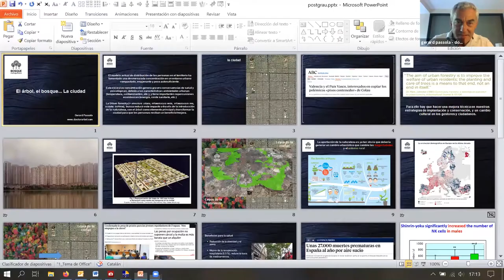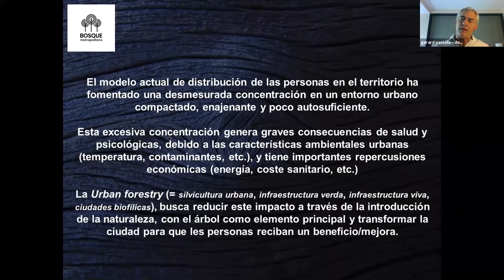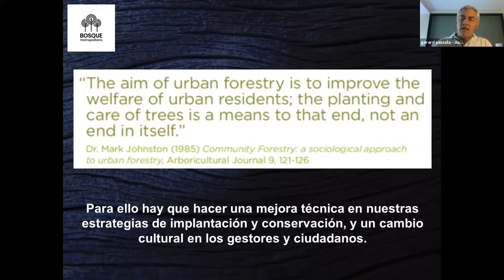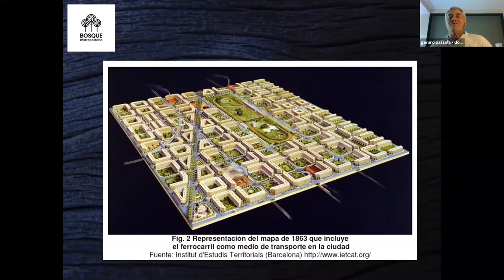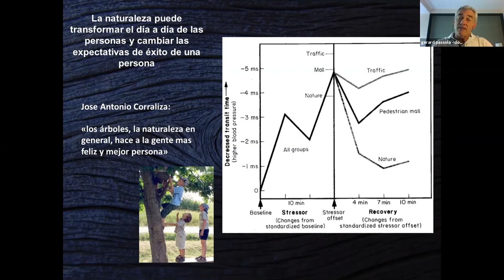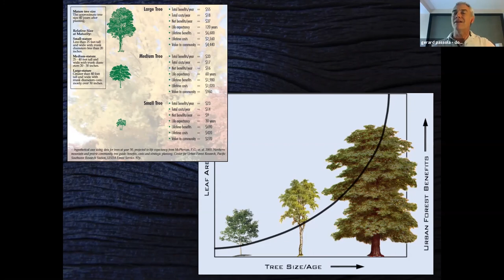Gerard Passola: "Urban Forestry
Ponencia de Gerard Passola, "Urban Forestry", en las Jornadas Técnicas del Concurso para el Bosque Metropolitano (sesión 2: 14 de Julio de 2020) organizado por el Ayuntamiento de Madrid, la UPM, y el EIT Climate-KIC.